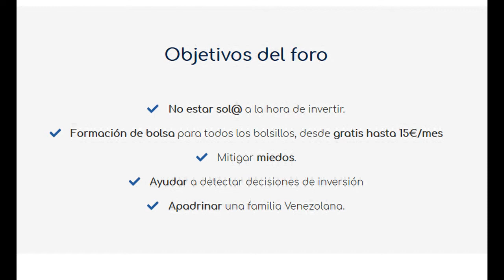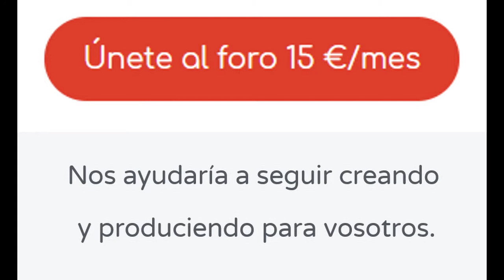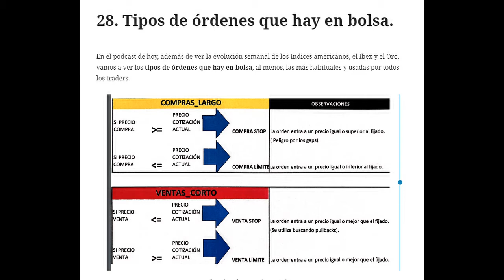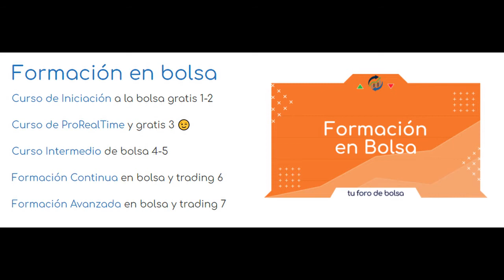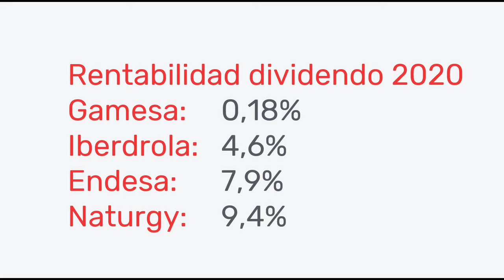🏅 Salud Financiera: 7 reglas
O... Simplemente SALUD ❤️ ¿Tienes problemas con tu salud financiera? 💰 ¿Quién no tiene problemas financieros? 😓